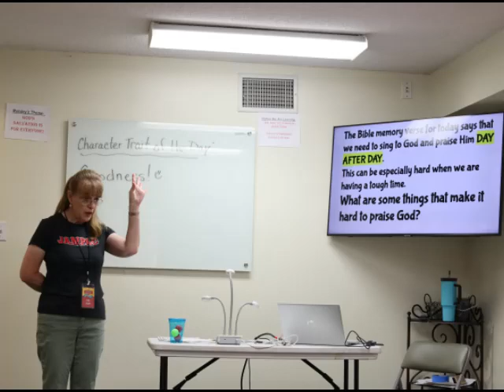JAMPAC 2024 Recap Video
The Jesus and Me Performing Arts Camp is a full week of music, acting, choreography, set design, and loads of fun putting together a children's musical production. This video is an overview of a great week at the Huntington Beach 2024 camp.